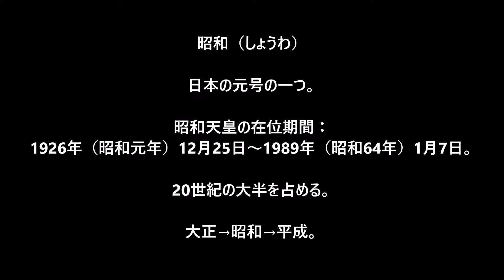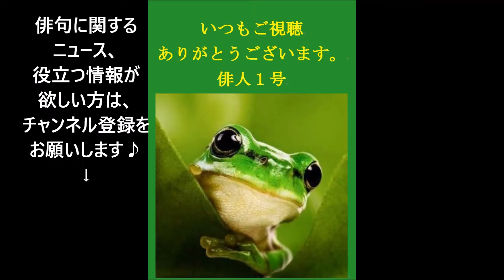4月29日。昭和の日。（俳句カレンダー）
昭和の日（しょうわのひ）

日本の国民の祝日の一つ。

4月29日（昭和天皇の誕生日）